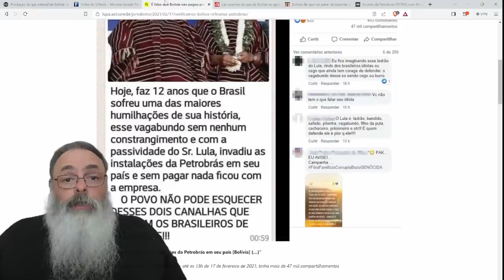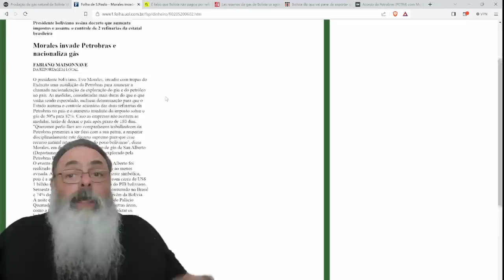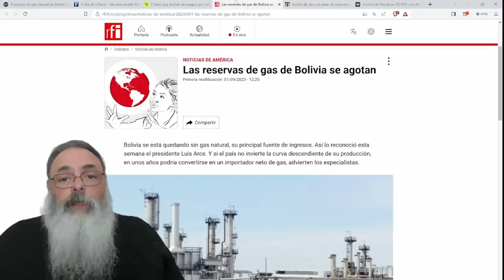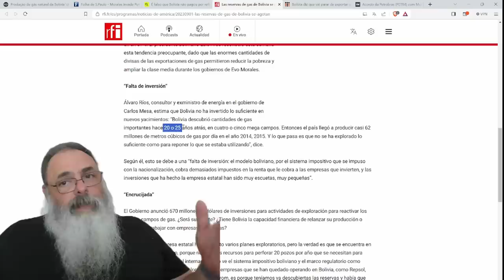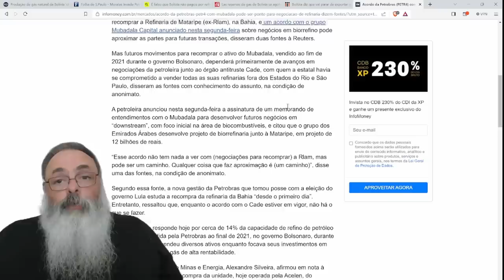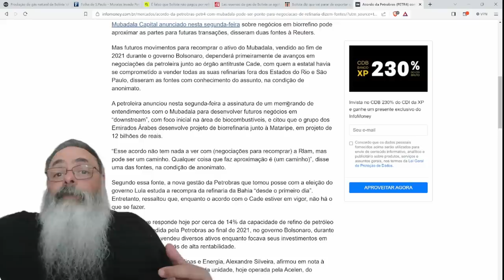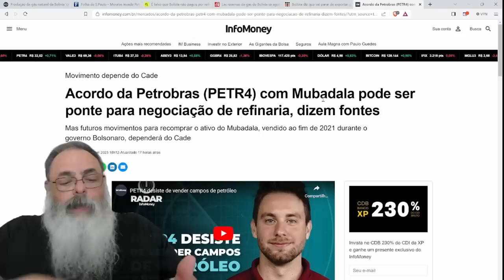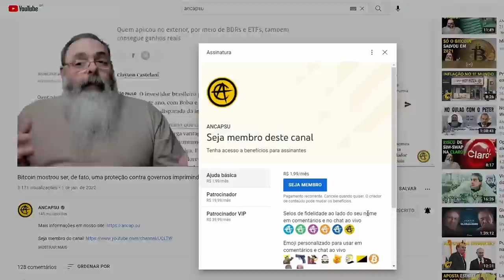BOLIVIA conseguiu ACABAR com o GÁS nas MAIORES RESERVAS da AMÉRICA com NACIONALISMO e SOCIALISMO